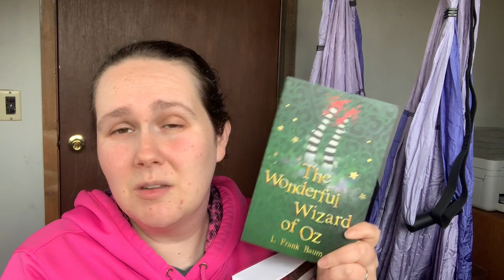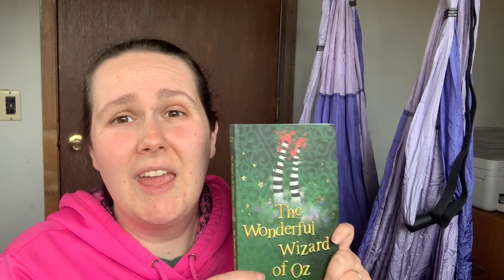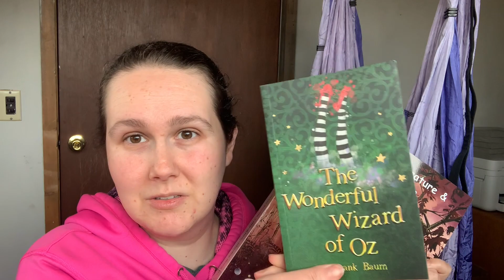2022-2023 Curriculum Choices | 6th Grade | 4th Grade | Pre K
00:00 Overview/Introduction
01:31 Language Arts
05:25 Math
06:39 Handwriting
06:58 Mindfulness and Social Emotional
07:32 Extra Curricular
08:30 Group Subjects (Science, History, Geography)

____ Great Places to Get Books _____

- Local Library - I realize this isn't an option for everyone, but I heavily utilize our library.

- Better World Books - I love what this company stands for. You can buy used or new books from small bookstores, and support getting books in the hands of those who need them. What more could you ask for?

- Thrift Books - They offer a massive selection of used books.

- Book Outlet - I often get the BEST deals by shopping at Book Outlet. They offer discount pricing on new books in great condition. They often have sales on top of their already low prices, and you can earn rewards to redeem on coupons for future purchases. This link gives you a $5 coupon to use on your first order of $25 or more. (I'll get a $5 coupon too!). Shipping is always free for orders over $35.

- Amazon - Use smile.amazon.com and a percentage of every purchase you make will be donated to the local or national organization you chose.

I’m Laura, homeschooling mom to three. I’m excited to share our homeschooling journey with you. We tend to follow a child led unit study approach to homeschooling, but I like to pull ideas from many different educational philosophies.  The great thing about home education is that each family and life stage is so different. No two homeschools look the same.  My hope is that by sharing my journey, I can offer support, encouragement, and inspiration to help you think outside the box to create a dynamic homeschool experience tailored to your family.